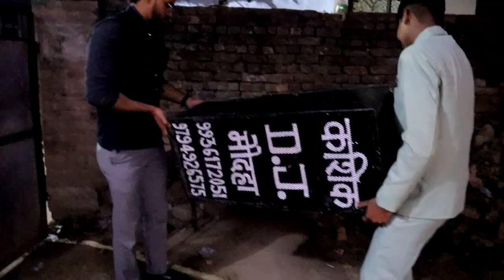Nahid Ki Baaraat | शादी में हुआ बवाल डांस | मौदहा का नालगोश्त | Maudaha Vlog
Hello guys kaise hain aap sab nahid ki shadi ka bahoot pyara vlog hai i hope ki aapko accha lagega agar accha lage to share zaroor kariyga and subscribe bhi bas aapka pyaar and support chahiye